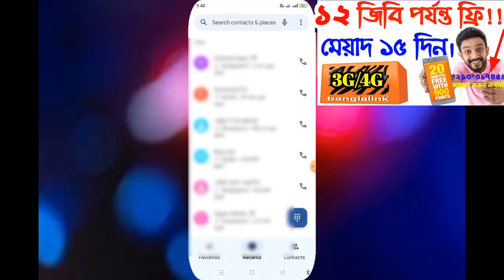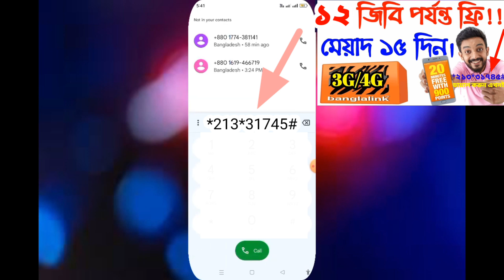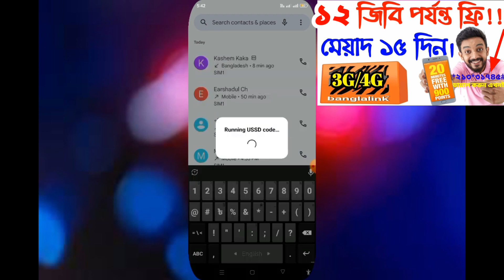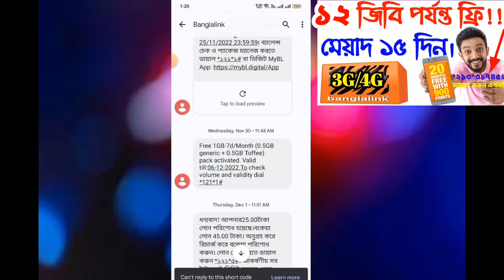বাংলালিংকে ফ্রি ইন্টারনেট free mb এখনি ডায়াল করুন ফ্রি ইন্টারনেট উপভোগ করুন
আসসালামু আলাইকুম,

বাংলালিংক এ ফ্রি ইন্টারনেট পেতে ভিডিও টি মনোযোগ দিয়ে দেখুন। অবশ্যই ভালো লাগলে একটি লাইক কমেন্ট শেয়ার চাই। যারা যারা পাবেন আশা করি কমেন্টস করবেন।

বাংলালিংক এ ফ্রি এম বি পাওয়ার উপায়

বাংলালিংক এ ফ্রি ইন্টারনেট

কিভাবে ফ্রিতে ইন্টারনেট পাওয়া যাই ফ্রি ইন্টারনেট

ফ্রি এমবি

বাংলালিংক এ এমবি বোনাস ফী ইন্টারনেট কিভাবে পাবো

Banglalink Free Internet Free Md

Free Internet